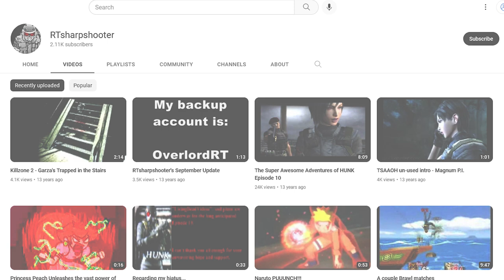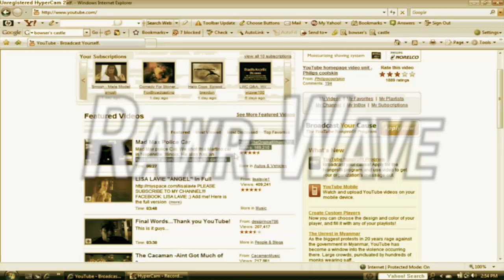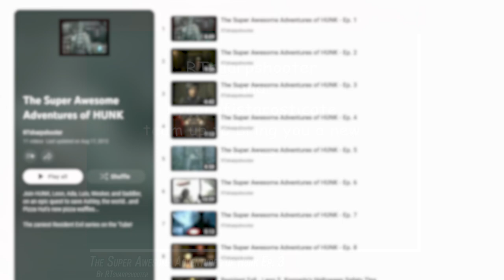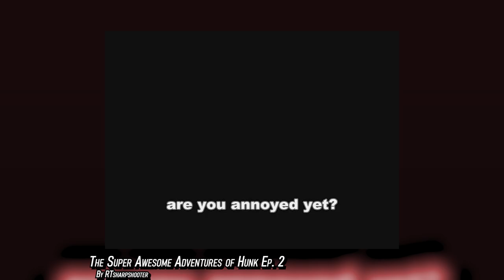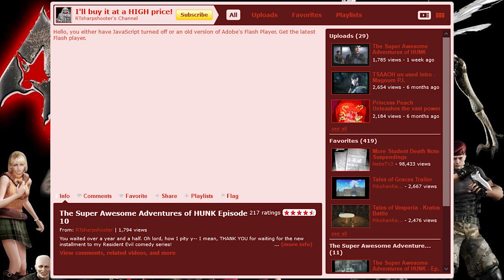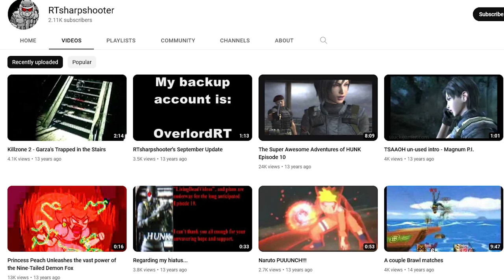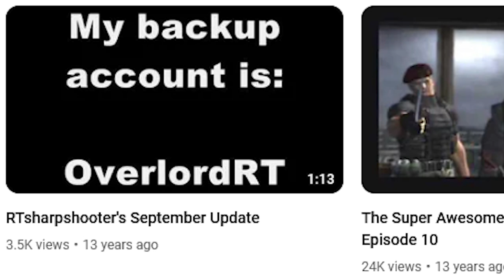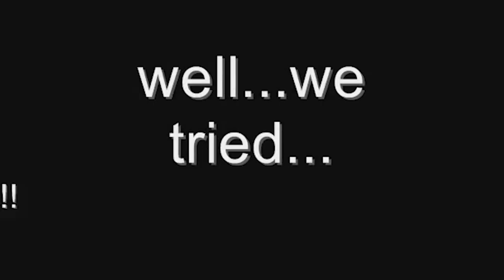The Super Awesome Adventures of Hunk, The Spirit of 2007 | Esoteric Internet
Pseudiom's finest vintage of 2007 YouTube.

Pseudiom presents to the people a long overdue analysis of RTsharpshooter's magnum opus: "The Super Awesome Adventures of Hunk". What? Never heard of The Super Awesome Adventure of Hunk (otherwise known as TSAAoH)? This is a little digital archeology into the zeitgeist of 2007 YouTube then. The days when Resident Evil 4 regined as one of the crowned kings. The era of Gameplay Montages, YouTube Poops, Minds Series, and Abridged Series. It was an era before most of those video labels though. It was an era of the ascendance of "lol randumb xd" which strikes the era as incredibly archaic today. This old series is equally awkward and gangly in many respects. This look back does not regret the past though, it looks back at how it is unfinished.

This video is really just me indulging in a strong dose of nostalgia. The roots of the Pseudiom channel can actually be traced back to The Super Awesome Adventures of Hunk. It deserves the credit for being one of those obscure series that were attempting to due a lot for the time, but never got real recognition for doing one thing that lasted. RTshapshooter and Hyconafistarosticate's Resident Evil videos had popularity, but it did not have lasting popularity. As such, it faded away to become another artifact remembered by only a few who still watch over it. It is time to restore the legacy of this fascinating example of 2007 YouTube.

When is the next episode of the Super Awesome Adventures of Hunk?

Video Sources (Support the creators/uploaders):
Tetsuya Shibata & Mitsuhiko Takano (Marvel vs. Capcom 2 OST) - "Clock Tower Stage" (02:52-04:27)
Tony Trippi & William Havlicek (Link: The Faces of Evil OST) - "World Map Theme" (04:27-06:26)
Tetsuya Shibata & Mitsuhiko Takano (Marvel vs. Capcom 2 OST) - "Network Mode" (06:26-11:09)
Tony Trippi & William Havlicek (Zelda: The Wand of Gamelon OST) - "Aru Ainu - Main Theme" (11:09-13:33)
Tony Trippi & William Havlicek (Link: The Faces of Evil OST) - "Firestone Lake Cave" (13:33-15:45)
Tony Trippi & William Havlicek (Zelda: The Wand of Gamelon OST) - "Sakado Graveyard" (15:45-17:19)
Tony Trippi & William Havlicek (Link: The Faces of Evil OST) - "Haelequinn Bazaar" (17:19-20:00)
Tony Trippi & William Havlicek (Zelda: The Wand of Gamelon OST) - "Master of the Halls" (20:00-22:29)
Tony Trippi & William Havlicek (Zelda: The Wand of Gamelon OST) - "Kobitan 1" (22:29-25:08)
Tony Trippi & William Havlicek (Zelda: The Wand of Gamelon OST) - "Moment of Reflection" (25:08-26:36)
Tony Trippi & William Havlicek (Link: The Faces of Evil OST) - "Glutko House" (26:36-29:20)
Tony Trippi & William Havlicek (Link: The Faces of Evil OST) - "Glutko Boss" (29:20-30:03)
Tony Trippi & William Havlicek (Link: The Faces of Evil OST) - "Shrine of Koridai Inner" (30:03-31:38)
Tony Trippi & William Havlicek (Zelda: The Wand of Gamelon OST) - "Dodomai Palace" (31:38-33:01)
Tony Trippi & William Havlicek (Zelda: The Wand of Gamelon OST) - "World Map Theme" (33:01-26:18)
Tony Trippi & William Havlicek (Link: The Faces of Evil OST) - "Fortress Centrum Left Court" (36:18-37:25)
Tony Trippi & William Havlicek (Link: The Faces of Evil OST) - "Crater Cove 2" (37:25-38:56)
Misao Senbongi & Shusaku Uchiyama (Resident Evil 4 OST) - "Sorrow" (38:56-40:14)
"GabeN Song" (40:14-40:47)